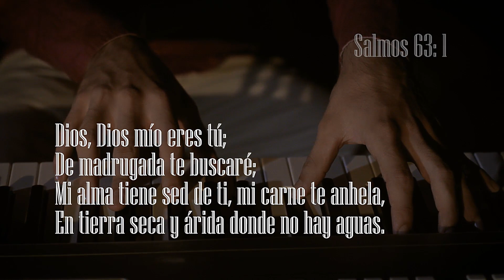Juan de Jesús Caicedo - Temprano te buscare (Video Oficial)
Este video fue realizado por KalPro, Empresa que le ha producido videos a Los Hijos Del Trueno, tales como. La Rosa y el sapo, o (la flor y el sapo) como algunos le dicen" Dios y Mama, que es la historia de un joven de quince años que odiaba a su propia madre. muero en tu lugar, naci para cantar, te necesito, entre otros. también le ha realizado videos a Los del camino, de los cuales podemos destacar, mis ojos, gato por liebre, con Dios no se juega, las cosas mías, juancho, sigue adelante y muchos mas. también Abimelec Sanchez, el cantante de el viejo pastor, esta empresa le ha producido videos a cantantes conocidos como Freddy Scarpetta, Jhonatan Rangel, Elkin Mutis, Jose David Rangel, Kale Jimenez, Leidy Pabon, Los Hermanos Ramírez, entre otros y a cantantes "desconocidos" por muchos, por la gracia de Dios KalPro ha producido y seguirá produciendo videos de Vallenato cristiano. kalpro estará produciendo nuevos videos de los vallenatos cristianos 2018